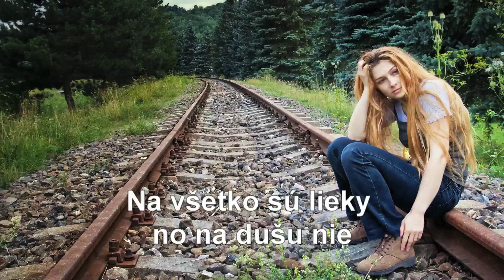LETart Jeden život máš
Pieseň z protidrogového koncertu 13 komnata spoločnosti LETart production Žilina